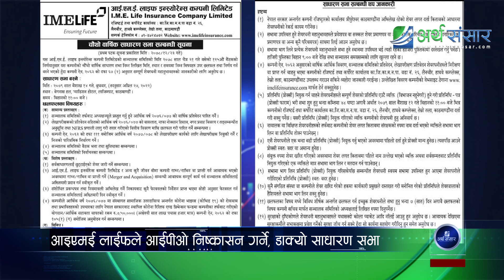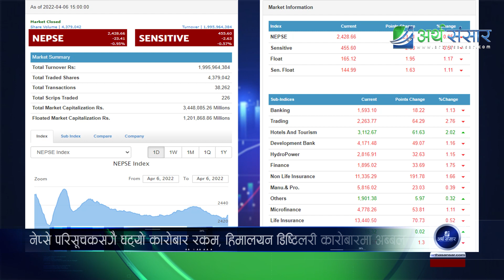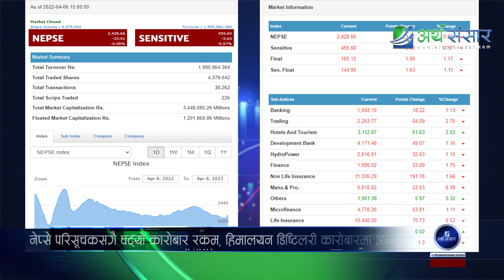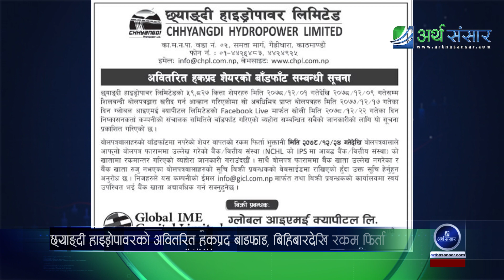श्रीलंका र हाम्रो अर्थतन्त्रको चरित्र नै फरक, निर्वाचनमा प्रयोग गर्न नगद होल्ड :डा.चन्द्रमणि अधिकारी